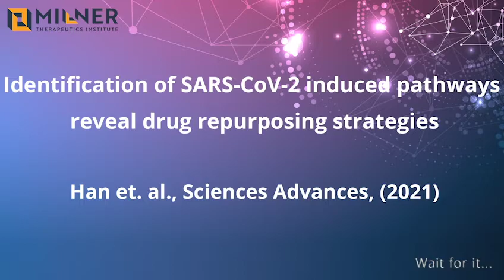Han et. al., Science Advances, (2021) A visual abstract by Tony Kouzarides.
A visual abstract by Tony Kouzarides.

Abstract
The global outbreak of severe acute respiratory syndrome coronavirus 2 (SARS-CoV-2) necessitates the rapid development of new therapies against coronavirus disease 2019 (COVID-19) infection. Here, we present the identification of 200 approved drugs, appropriate for repurposing against COVID-19. We constructed a SARS-CoV-2–induced protein network, based on disease signatures defined by COVID-19 multiomics datasets, and cross-examined these pathways against approved drugs. This analysis identified 200 drugs predicted to target SARS-CoV-2–induced pathways, 40 of which are already in COVID-19 clinical trials, testifying to the validity of the approach. Using artificial neural network analysis, we classified these 200 drugs into nine distinct pathways, within two overarching mechanisms of action (MoAs): viral replication (126) and immune response (74). Two drugs (proguanil and sulfasalazine) implicated in viral replication were shown to inhibit replication in cell assays. This unbiased and validated analysis opens new avenues for the rapid repurposing of approved drugs into clinical trials.